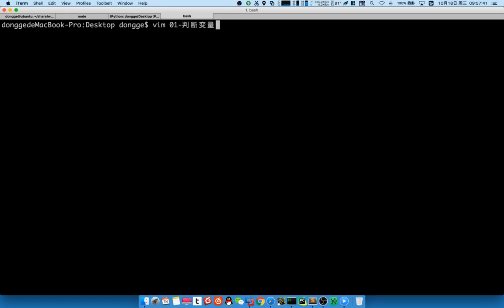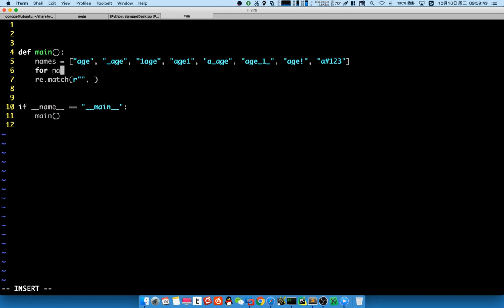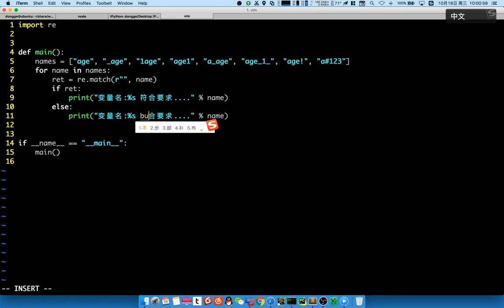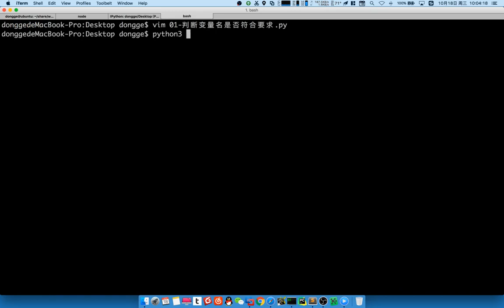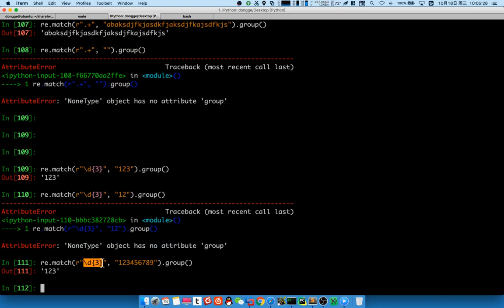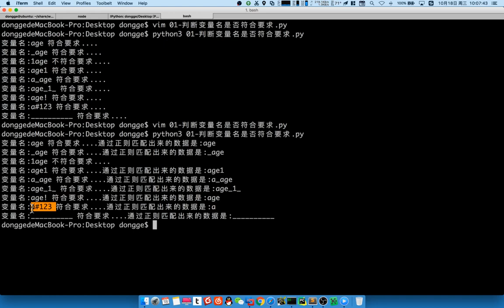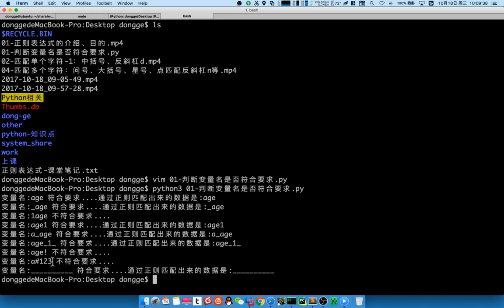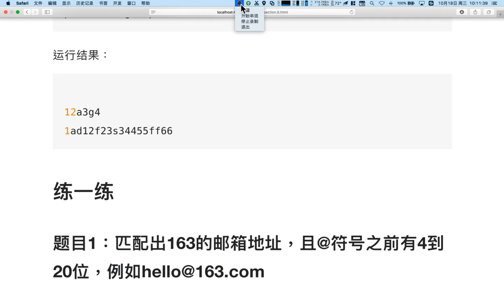03 web服务器v3 1丨01 正则表达式丨05 案例：简单判断变量名是否符合要求、匹配结尾开头